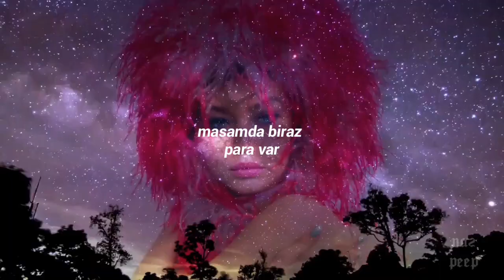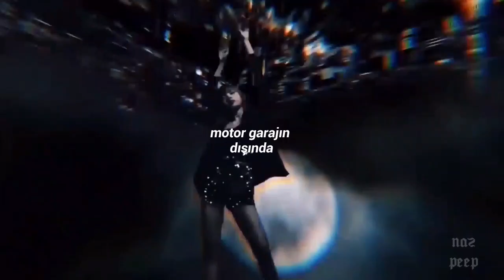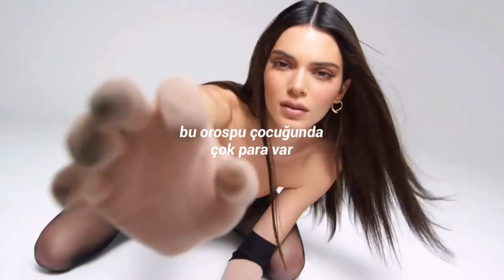BIA - WHOLE LOTTA MONEY (Türkçe Çeviri)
Selamm.Bu videonun editi toplam 4 gün sürdü klibi ,çevirisi vs...
Umarım flop kalmaz ki şuan görüntülemesi çok az :(
Gerçekten çok emek verdim.Umarım video hoşunuza gider

etiketler ;
bella hadid , kylie jenners , hadids , kendall jenner , billie eilish ,
gigi hadid  , yeni çıkan şarkılar , new songs , releases ,  BIA ,